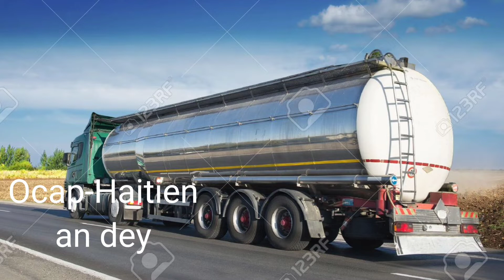plis pase 50 moun mouri nan yon gro esplizyon gaz,zon Kafou Samari ak gran bwa.Ocap-Haitien Haiti.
Gro tristes pou moun Ocap-Haitien.